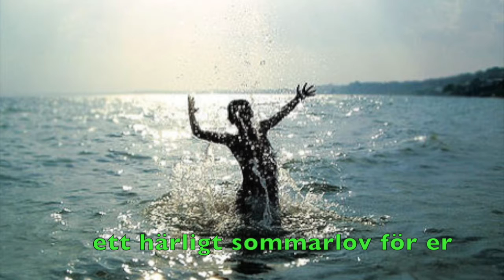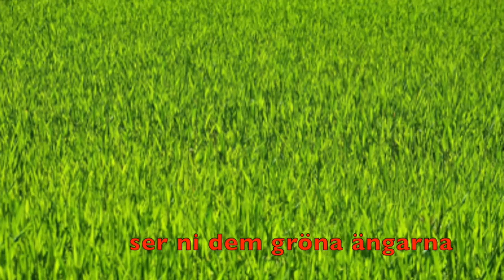Sommarlov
Klass 1b från Lindeborgsskolan sjunger "Sommarlov".